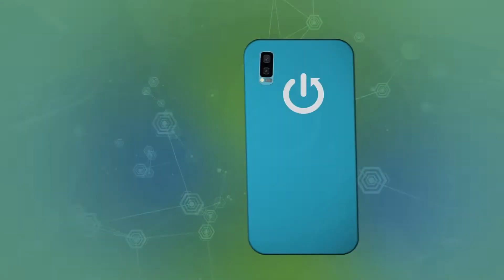How to Enable or Disable Position Lights in Audi Q3 I ( 2011 – 2018 ) - Use Position Lights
Years of Production:

2011 – 2018

Generation:

 I Generation ( 2011 – 2018 )

Series:

Series 1 (I) - ( 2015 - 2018 )

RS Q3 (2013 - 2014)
RS Q3 Facelifting (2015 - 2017)

Would You like to learn how to Enable or Disable Position Lights in Audi Q3 I? This function in the car is very helpful in case You're for example parking close to the road at night. Thanks to that You'll be visible to other traffic participants. Follow the video above to learn how to Enable or Disable Position Lights in Audi Q3 I!

How to Enable Position Lights? How to Use Position Lights?